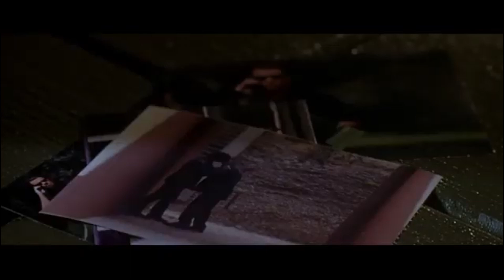The Punisher (TF2 Dub and Various SFX)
I have long planned to create a TF2 Dub of the 2004 film, The Punisher, a beloved classic from my childhood.
There are occasional sound effects in the mix that aren't from TF2, but I included them simply to complete the dub experience.